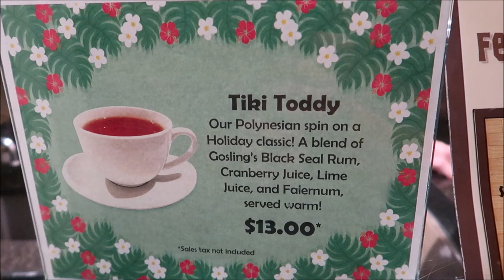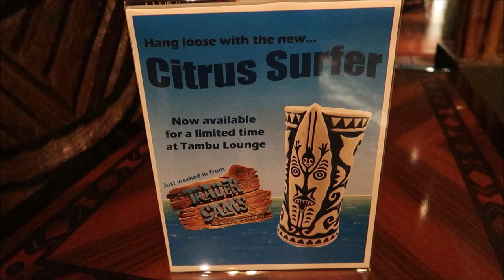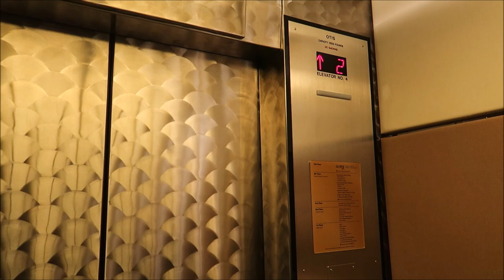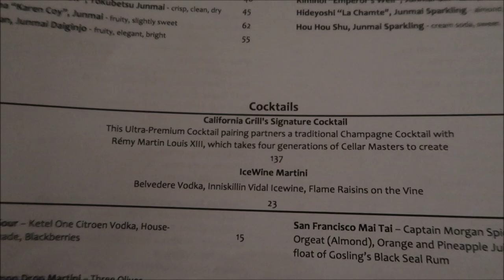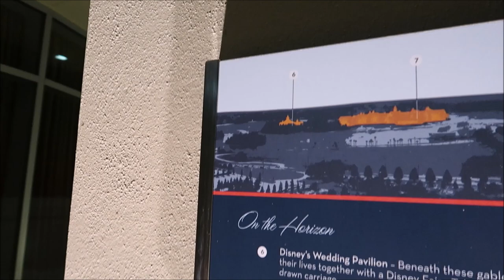Disney’s Magic Kingdom Testing Fireworks | Top Of Bay Lake Tower at Disney's Contemporary Resort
Disney’s Magic Kingdom Testing Fireworks for the second time in two months we watched it from the top of Baylake tower near where the top of the World lounge would be

Ride High in the Sky

Magic Kingdom park, Epcot and select Disney Deluxe Resort hotels are just minutes away by monorail.

The Walt Disney World Monorail System has 3 separate lines that travel throughout Walt Disney World Resort.

The Resort Monorail, makes the following stops:

    Disney’s Grand Floridian Resort & Spa
    Transportation and Ticket Center (TTC)

Due to refurbishment work at the Great Ceremonial House, monorail service to Disney’s Polynesian Village Resort is temporarily suspended.

The Express Monorail originates at the TTC and offers express round-trip service to Magic Kingdom park.

The Epcot Monorail is not operating until further notice. Bus service is available from operating Resort hotels.

The Walt Disney World Monorail System operates from 30 minutes prior to earliest park opening until one hour after latest park closing. Please note that glass containers of any type are not permitted on the monorail. Medical strollers for Guests with disabilities will be treated as wheelchairs.

3211 Vineland Rd
PMB# 244

Rachel Burlew

Blake McAskill

Alli Nivison

Britt Graves

Paige Elliott

Paige Elliott

Andrew & Nicole

Chris Yobb

Bronwyn Hayes

Arthur Childs

Monica & Jason

Jane Toney

Jessica Fox

Haley Hospodar

Alexsandra Watson

Troy Parker

Kevin K

The Zimmermans

Tabetha P

Sara Hawkins

Mike & Jen

Eric Eggink

Prinsez54

Elizabeth walsh

Bobby Preteau

Chad Jennings

Chad Jennings

Stacy ludwig

Victoria Thompson

ERNIE NOLTE

Mike Elliott

Kevin Mckendree

Jesse Taylor

Robert Belliveau

Janet Matthews

Tina Spicer

Pamela Kester

Edward Williams

Kayla Barnett

Kristi Mikle

James Connelly

Regina & Michael

MAGI

Ann Kennedy

Jill Burns

Mary Place

Guy Turnquist

Shane Hebert

Christine Beebe

Rachel Warde

Lorraine Bonacorsi

Sheryl Potter

ScubaCat3

Ian

Julie Mauney

Texas Takes

Dawn Fawcett

Chandra Foster

Jesse Burrows

Brock Belinske

Tracey Armstrong

Thomas Young

Lyndsay Newton

David Lay